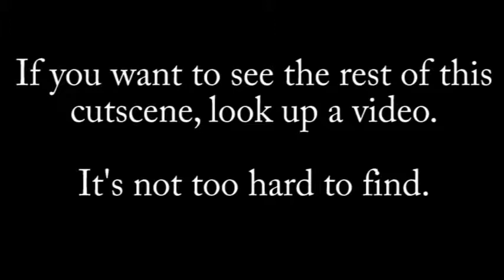Sonic '06 - PART 31 - English Makes No Sense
Sonic the Hedgehog (Xbox 360)
Part 31 - English Makes No Sense

Zzzzzz...